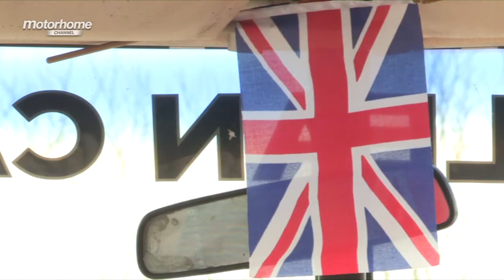MHC E21 ME & MY MOTORHOME Steve Colegrave